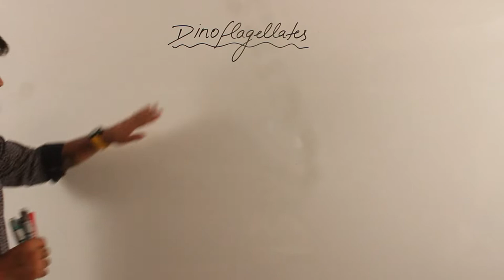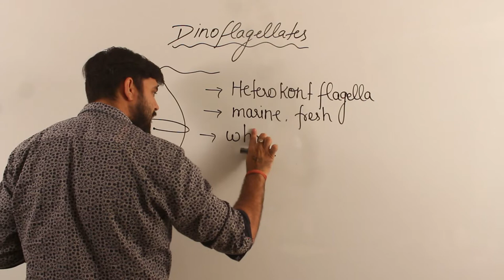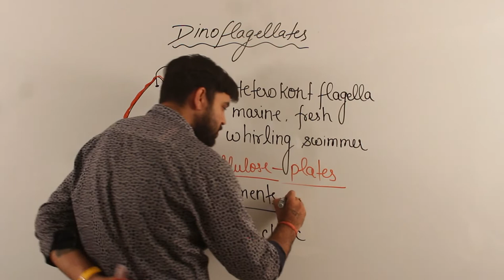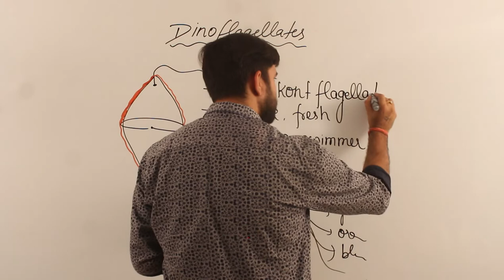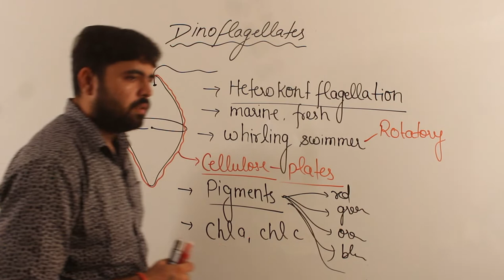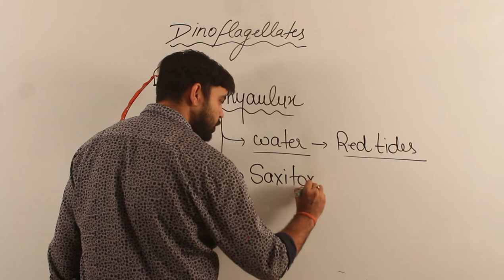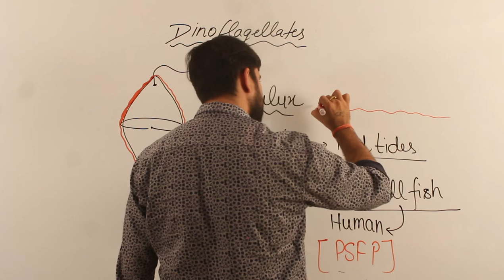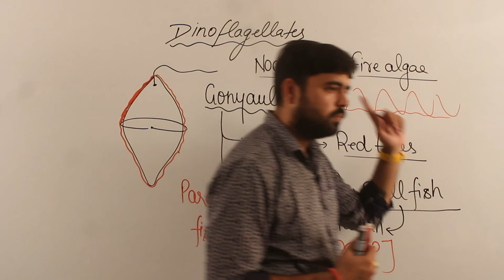Best Ever Study Of Dino Flagellates With Amazing Explanation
Dinoflagellates
Biological Classification
Best biology learnings
dinoflagellates,
dinoflagellates class 11,
dinoflagellates in sea,
dinoflagellates animation,
dinoflagellates diagram,
dinoflagellates under microscope,
dinoflagellates red tide,
dinoflagellates pronunciation,
dinoflagellates movement,
dinoflagellates class 11 in hindi,
dinoflagellates class 11 animation,
dinoflagellate bioluminescence,
dinoflagellates at night,
dinoflagellates aquarium,
amphidinium dinoflagellates,
dinoflagellates 3d animation,
diatoms and dinoflagellates,
saltwater aquarium dinoflagellates,
bioluminescent dinoflagellates in aquarium,
dinoflagellates beach,
dinoflagellates blue light,
dinoflagellates blackout,
beating dinoflagellates,
brstv dinoflagellates,
bioluminescent dinoflagellates,
brief account of dinoflagellates,
dinoflagellates class 11 in telugu,
dinoflagellates class 11 ncert,
dinoflagellates characteristics class 11,
dinoflagellates cause reef tank,
dinoflagellates ciguatera,
culturing dinoflagellates,
dinoflagellates vs cyano,
characteristics of dinoflagellates,
life cycle of dinoflagellates,
what causes dinoflagellates in reef tanks,
dinoflagellates diagram class 11,
dinoflagellates diagram ncert,
dinoflagellates drawing,
dinoflagellates dino pet,
dinoflagellates vs diatoms reef tank,
red dinoflagellates,
diatoms vs dinoflagellates,
dr tim's waste away dinoflagellates,
dealing with dinoflagellates,
diagram of dinoflagellates,
dosing silica to beat amphidinium dinoflagellates,
dinoflagellates examples class 11,
dinoflagellates eater,
explain dinoflagellates,
what eats dinoflagellates reef,
dinoflagellates freshwater aquarium,
dinoflagellates feeding,
fighting dinoflagellates,
dinoflagellates glowing,
dinoflagellates glowing water,
dinoflagellates get rid of,
dinoflagellates life that glows,
give a brief account of dinoflagellates,
getting rid of dinoflagellates reef tank,
glowing dinoflagellates,
how to grow dinoflagellates,
dinoflagellates hindi,
dinoflagellates how to pronounce,
dinoflagellates how to get rid,
dinoflagellates hydrogen peroxide,
dinoflagellates kya hai,
how to draw dinoflagellates,
how to get rid of dinoflagellates,
how to deal with dinoflagellates,
how to pronounce dinoflagellates,
hydrogen peroxide dinoflagellates,
how to remove dinoflagellates,
dinoflagellates in telugu,
dinoflagellates in hindi,
dinoflagellates in tamil,
dinoflagellates in kannada,
dinoflagellates in reef tank,
dinoflagellates in aquarium,
dinoflagellates in marine tank,
dinoflagellates in reef aquarium,
dinoflagellates in fish tank,
dinoflagellates id,
identifying dinoflagellates,
give a brief account of dinoflagellates in telugu,
how to get rid of dinoflagellates in saltwater tank,
dinoflagellates jurassic park,
dinoflagellates kingdom,
dinoflagellates kingdom protista,
dinoflagellates kya hai in hindi,
dinoflagellates kill fish,
dinoflagellates kill snails,
kill dinoflagellates,
kingdom protista dinoflagellates,
dinoflagellates luminous,
dinoflagellates locomotion,
dinoflagellates light up,
dinoflagellates live,
dinoflagellates lights,
dinoflagellates microscope
dinoflagellates,
what are dinoflagellates,
can dinoflagellates kill fish,
diatom vs dinoflagellates,
dinoflagellates reef tank,
what is dinoflagellates,